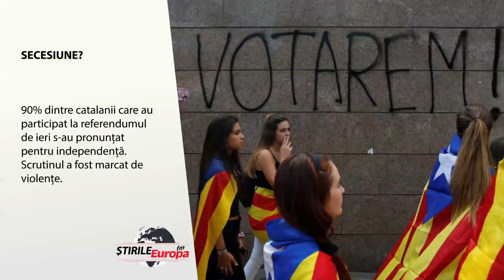2 octombrie 2017 Stirile pranzului in 30 de secunde